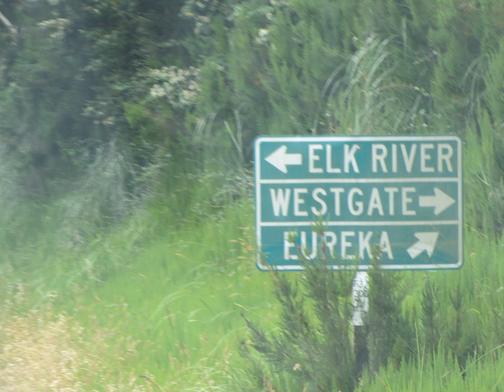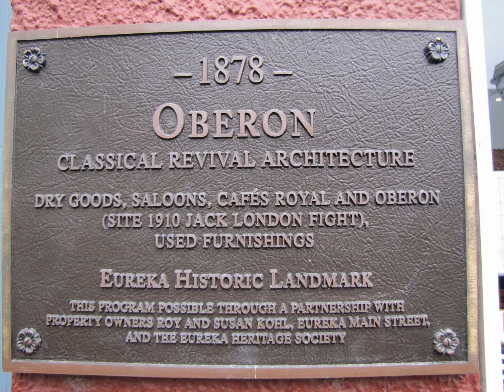Old town Eureka pics!